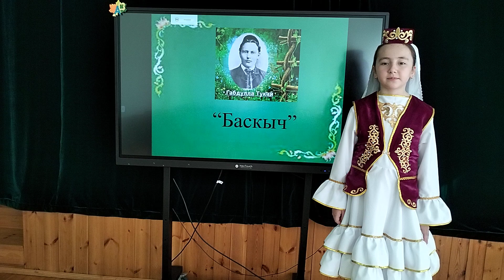Конкурс “Тукай эзеннән” , Миннубаева Нәфисә, 10 яшь.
Апас муниципаль районы «Борнаш урта гомуми белем бирү мәктәбе» гомуми белем муниципаль бюджет учреждениесе.
  Җитәкче - Миннубаева Альбина Фаргатовна.